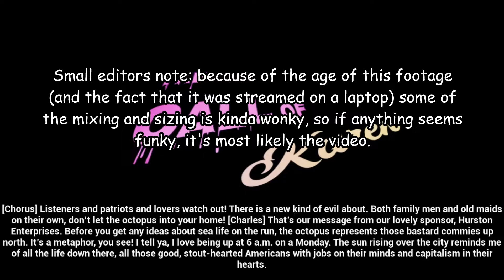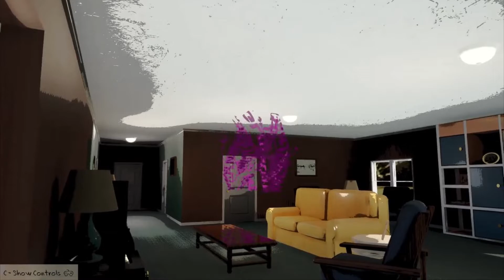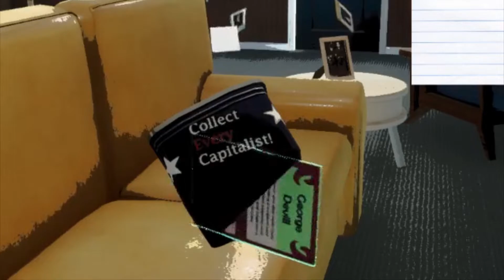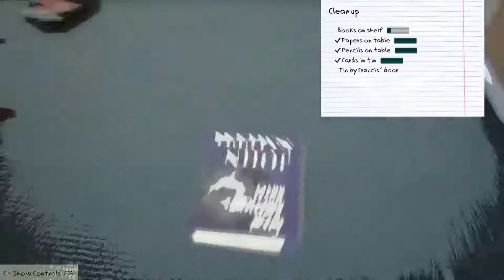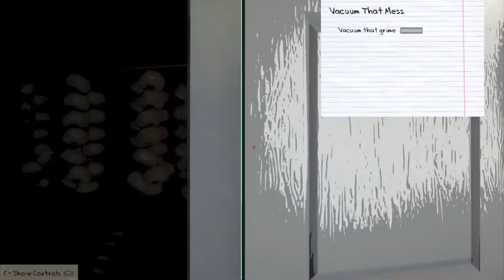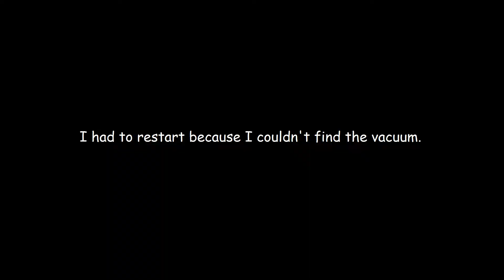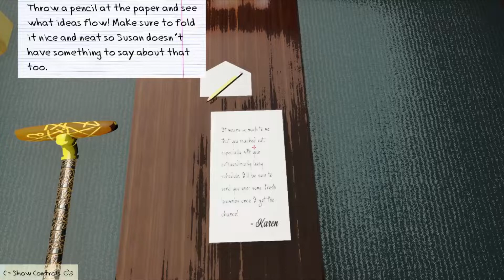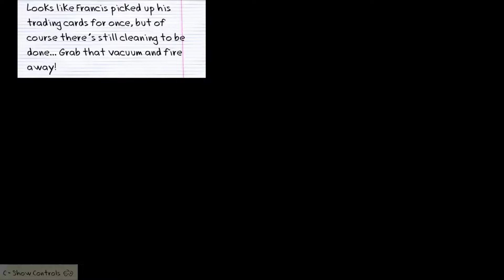50's Housewife Fights Eldritch Horror, Gone Wrong (Stream Highlights)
Old VOD, new video, still pretty fun though.

If you've read through all of this you're pretty cool :D